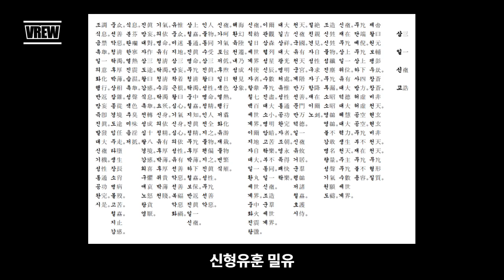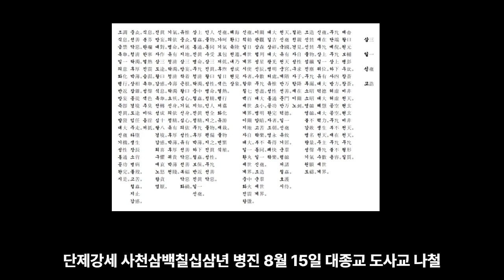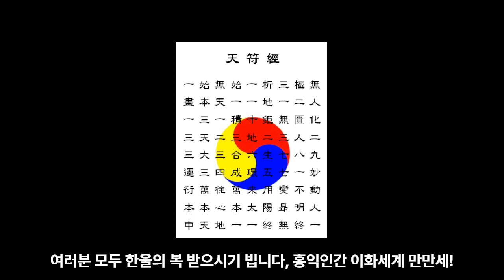모든 종교를 포용하고 모든 인류를 사랑하고 정성을 다하라! 13 신형유훈 밀유 - 단제강세 4373년 병진 8월 15일 대종교 도사교 나철 - 대종교 경전 - 시교사 조홍근 올림